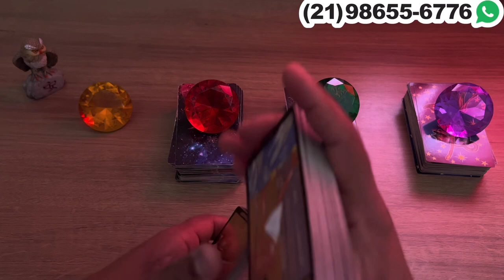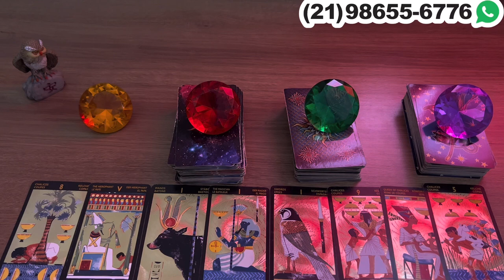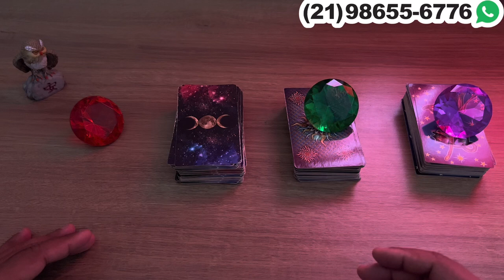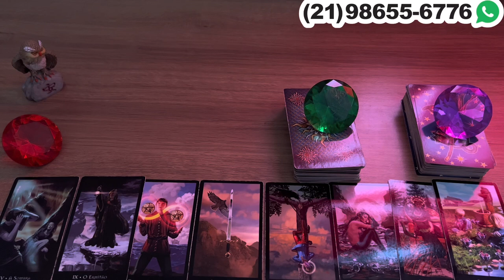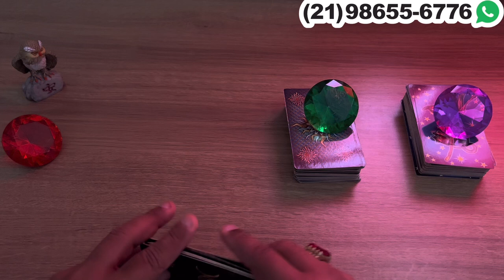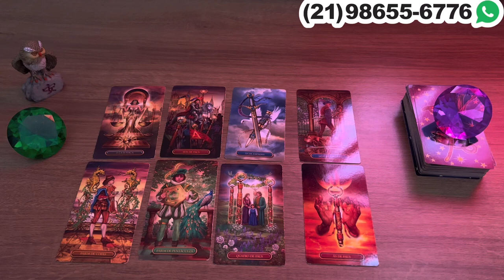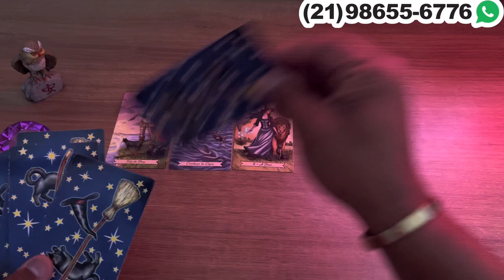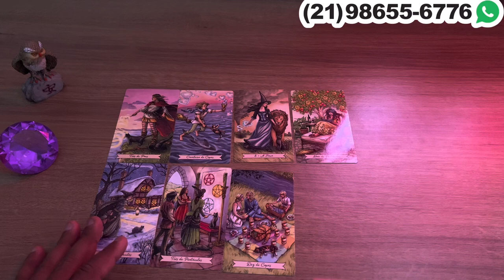Descubra Suas Respostas Com o Tarot Responde 🔮 | Previsões Diárias e Interativas